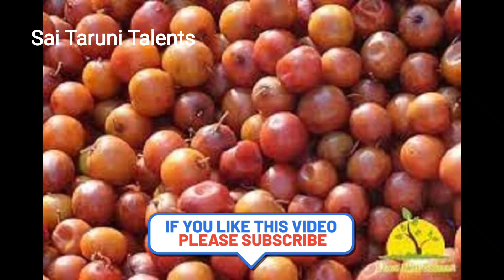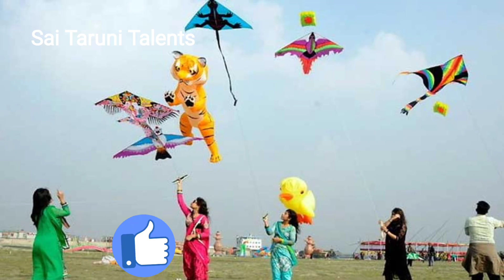భోగి రోజు పిల్లలకు భోగిపళ్లు ఎందుకు,ఎలా పోయాలి|| రేగిపళ్ళు ఎందుకు ఉపయోగిస్తారు